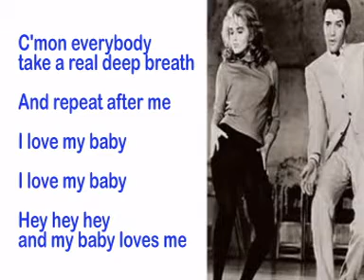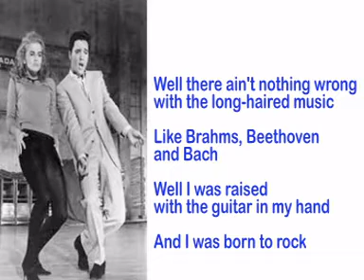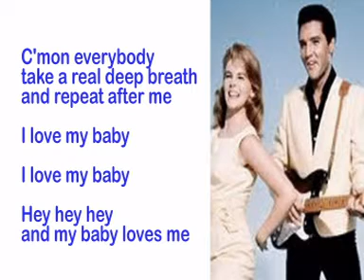C'mon Everybody- Elvis Cover With Lyrics (Pattarasila59)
Here is my cover of Elvis' fun song, "C'mon Everybody". This song was written by Joy Beyers. Elvis recorded it July 7, 1964. He recorded it for his 1964 movie Viva Las Vegas. It's available on EP Viva Las Vegas and LP C'mon everybody. This is such an Elvis fun song in the movie. I really enoyed giving the cover. Hope you like it.  Thanks so much for viewing and commenting.